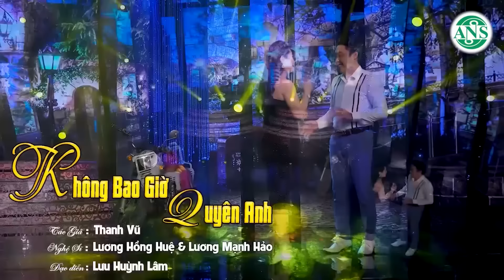Ca Cổ Cải Lương Hơi Dài - Vạn Người Yêu ThíchCa Cổ Hơi Dài 1000 Chữ Thư Giãn | Ca Cổ Đời Thường